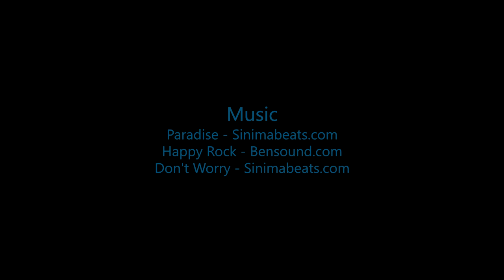Mike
Swoopware: Adventure Tour Video - Mike